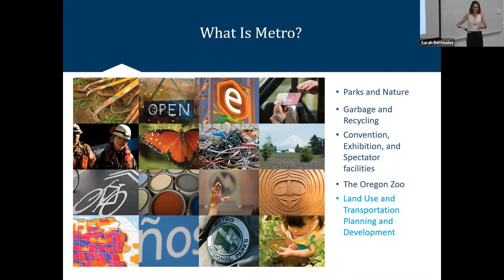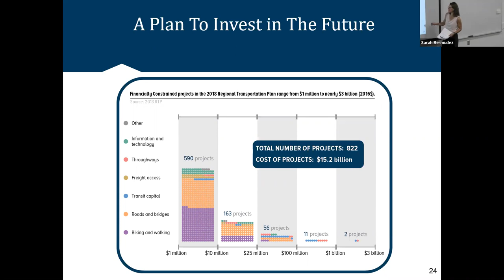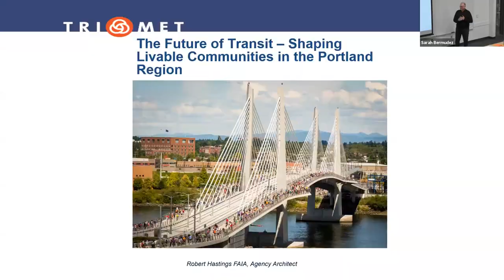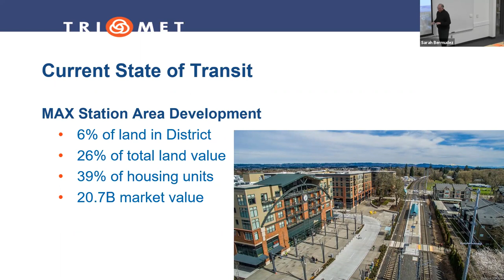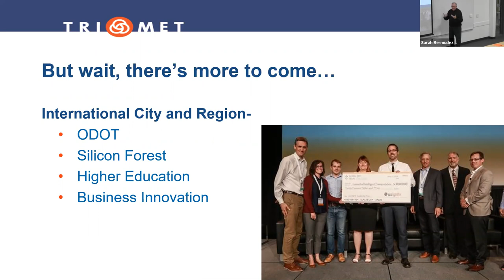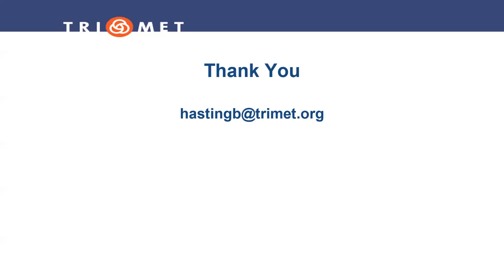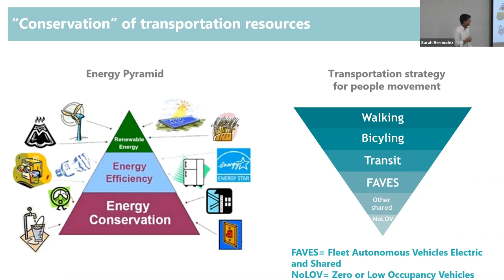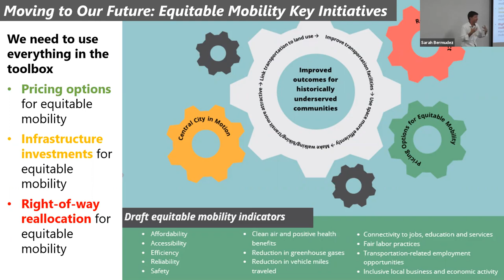Portland Traffic & Transportation Class: Planning and Policy at the Regional and Local Levels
Week 4, October 24, 2019.
Guest Speakers:
Art Pearce, Policy Planning and Projects Group Manager, PBOT
Margi Bradway, Planning and Development Deputy Director, Metro
Bob Hasting Agency Architect Transit Oriented Development, TriMet